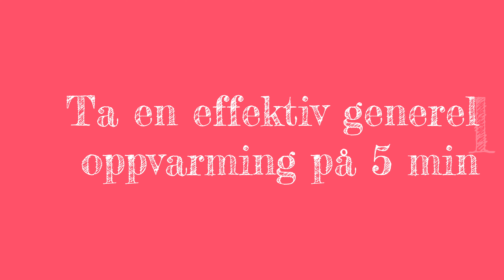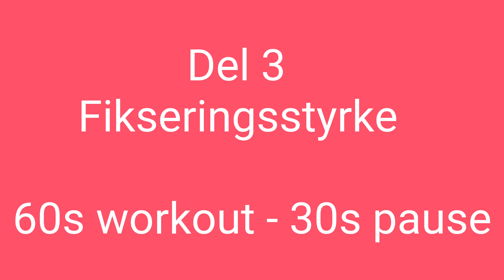Train for success!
Sommer trening plan for alle grupper.